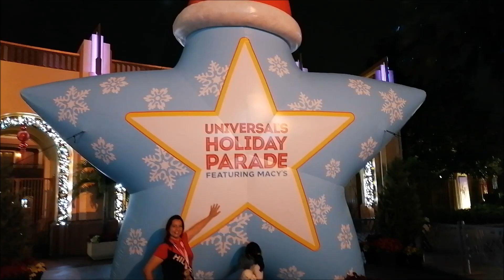Exploring the Vibrant Nightlife at Universal Studios CityWalk Orlando |🌙 Nighttime Magic Unveiled! ✨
Experience the mesmerizing night vibes at Universal Studios CityWalk Orlando! 🌙✨ Join us as we capture the post-sunset charm, showcasing the stunning lights and captivating ambiance as you exit the park. Take a stroll with us through the enchanting CityWalk pathways, revealing the magical atmosphere that unfolds when the sun goes down. Discover the beauty and excitement of Universal Orlando's nighttime allure, right at the park's exit! 🎇